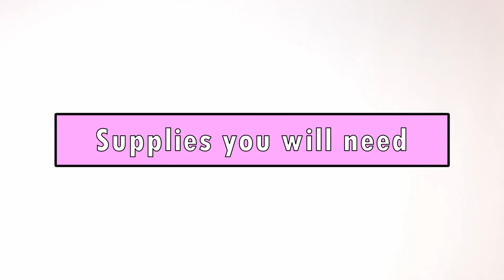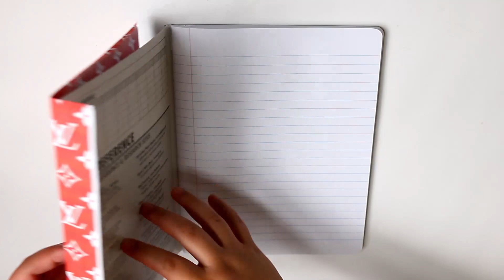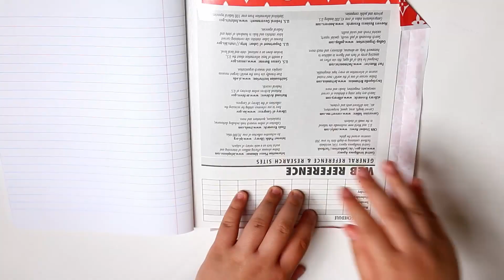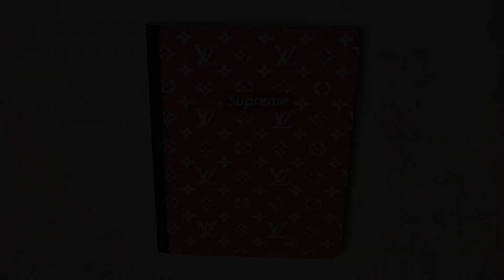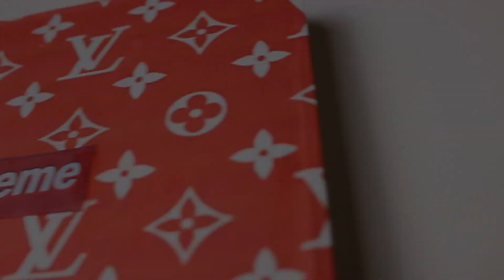DIY Supreme Louis Vuitton Notebook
A quick and fun way to decorate your notebooks for back to school !!!

Going back to school isn't always fun, but hopefully this DIY notebook will boost your mood up a little bit and get you excited for school.

Be a sweet plum
not a rotten one